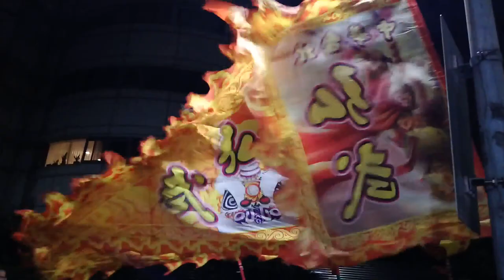108台北弘武舘齊天大聖南巡謁祖進香回駕遶境【入舘完整影片】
(0:00)台北弘武舘-布條,紗燈,大旗
(0:33)臺北祥薪舘＆中和武鴻舘＆台北弘武舘-醒獅團
(5:12)金虎爺聯誼會-金虎將軍 聖駕
(5:43)臺北祥薪舘＆中和武鴻舘-走路戰鼓團
(7:59)三芝新樂軒-北管
(8:30)台北弘武舘-神將團
(15:36)台北弘武舘-天上聖母,列位尊神 聖駕
(17:50)台北弘武舘-涼傘,繡旗
(18:20)三峽漢武舘＆台北振和社-官將首
(24:28)台北弘武舘-主帥轎~齊天大聖 聖駕(臺北廣威轎班團)
(28:28)台北協興壇-小法團
(35:15)臺北祥薪舘＆中和武鴻舘-戰鼓團